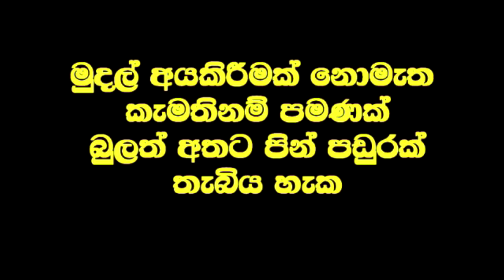සැත්කම් කළයුතුයැයි වෛද්‍ය වරුන් පැවසූ අන්ධ දෑසින් බිරිඳ හඳුනාගත් සැමියා